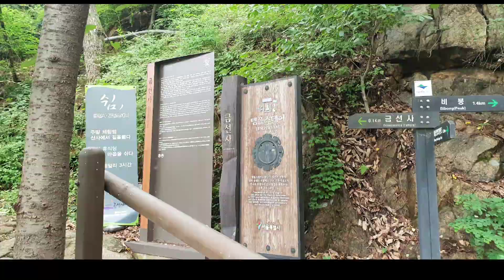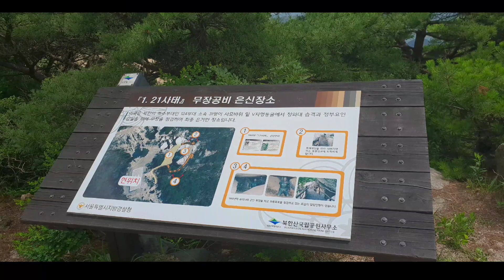북한산(삼천사계곡)_20180714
비온다음날 계곡은 물놀이 날이다. 특히 폭염이 동반된다면 계곡은 미어 터진다. 하류보다는 상류가 물은 적지만 등산객을 생각하면 상류가 좋다. ㅋㅋㅋ 어차피 흙으로 바위로 정수처리가 어느정도는 될지라도... 워터해먹 개시를 못해 아쉽긴 했으나 차가운 물에 잠시나마 땀을 식혀본다. ㅎㅎㅎ